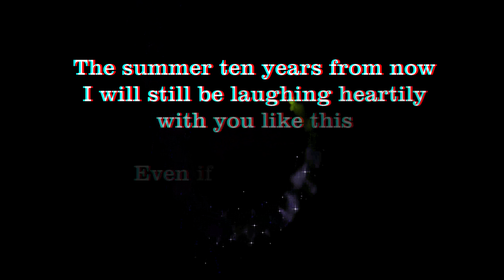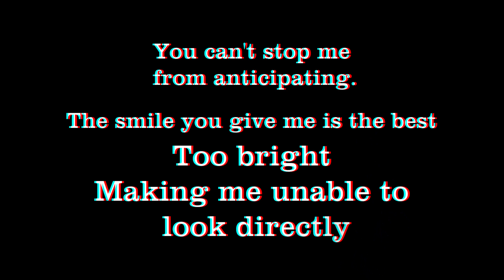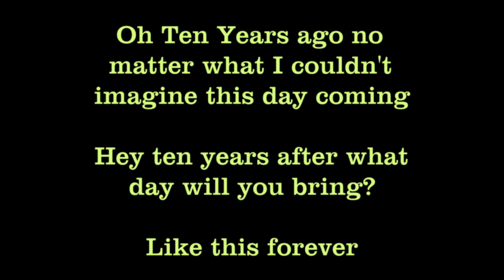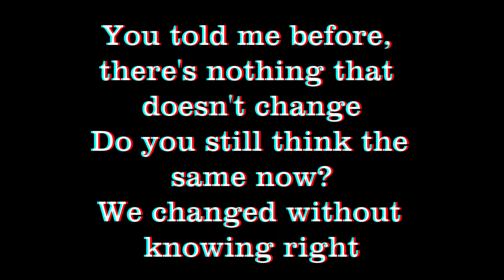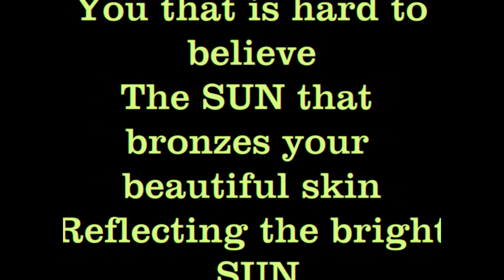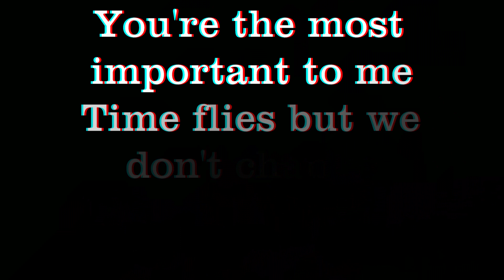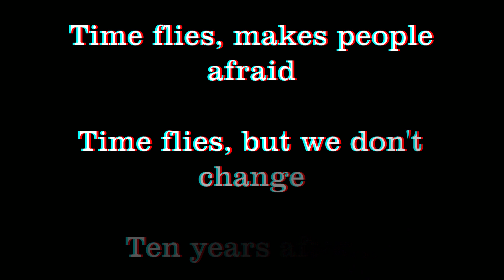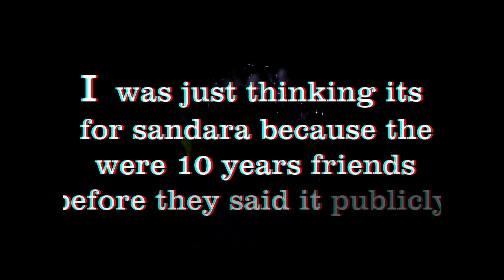Sandara Park's possible composed song from Donghae/10 years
I saw this video long time ago and i was thinking since they announced their friendship for 10 years there is a possibilities that this is for her.